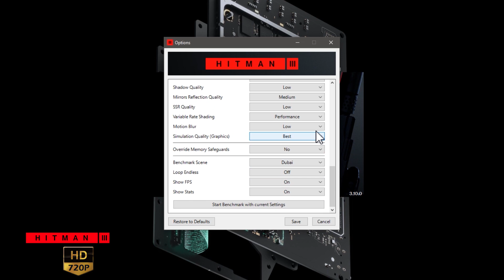15 Games on Intel® UHD 730 | Core i5 11400 | 16 GB DDR4 3200 MHz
In this video, we put the Intel UHD 730 to the test by running 15 popular games on it. Can this integrated graphics card compete with mid-range GPUs? We'll find out by benchmarking the FPS performance of the UHD 730. Watch to see how it fares in AAA games like Forza Horizon 5, Hitman III, Microsoft Flight Simulator, Fortnite, Valorant, and more.

00:00 | INTRO
00:14 | WWE 2k22 1080p UHD 730
00:53 | WWE 2k22 720p UHD 730
01:38 | ARAGAMI 2 UHD 730
03:36 | PSYCHONAUTS 2 UHD 730
05:34 | FORZA HORIZON 5 UHD 730
07:44 | SERIOUS SAM SIBERIAN MAYHEM UHD 730
09:19 | HITMAN III UHD 730
11:47 | MICROSOFT FLIGHT SIMULATOR 2020 UHD 730
14:07 | MARVEL AVENGERS UHD 730
16:50 | PROJECT CARS 3 UHD 730
18:42 | MORTAL KOMBAT 11 UHD 730
20:35 | FAR CRY 6 UHD 730
22:28 | VALORANT UHD 730
24:10 | NEED FOR SPEED HEAT UHD 730
26:41 | RESIDENT EVIL 7 BIOHAZARD UHD 730
29:13 | FORTNITE CHAPTER 3 SEASON 2 uhd 730
30:53 | OUTRO

gaming on intel uhd in 2023
uhd 730 WWE 2k23
uhd 730 W2k22
uhd 730 Aragami 2
uhd 730 psychonauts 2
uhd 730 serious sam siberian mayhem
uhd 730 forza 5
uhd 730 forza horizon 5
uhd 730 hitman III
uhd 730 microsoft flight simulator
uhd 730 resident evil biohazard
uhd 730 resident evil 7
uhd 730 marvel avengers
uhd 730 project cars 3
uhd 730 mortal kombat 11
uhd 730 far cry new dawn
uhd 730 valorant
uhd 730 nfs heat
uhd 730 fortnite chapter 3 season 2
can you play games without gpu
play games without gpu
games without graphics card
mortal kombat 12 uhd 730